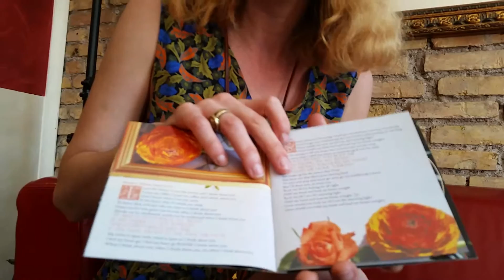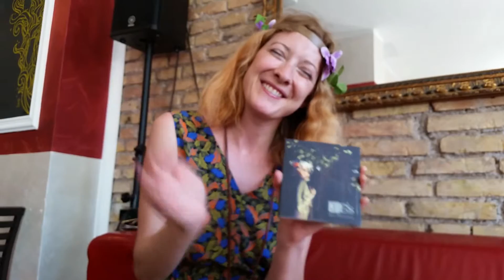TEss presenta l'album "Soul Whisperer": la video-intervista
TEss è una cantautrice americana trasferitasi da qualche tempo a Roma per il suo amore nei confronti del nostro Paese, che si ispira alla tradizione folk americana di Joni Mitchell e Joan Baez. Il prossimo 12 maggio uscirà il suo album d'esordio "Soul Whisperer", finanziato con un crowdfunding via Indiegogo, e verrà presentato dal vivo il giorno stesso alla Chiesa Metodista di Roma.